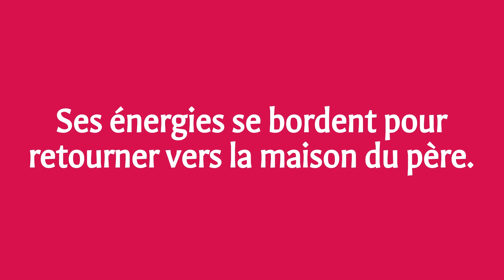Fondacio - Parcours de Méditation - Carême - Le fils prodigue 4/7 «Le retour du fils vers le père.»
Suivez notre parcours de Carême 2020 : une méditation inédite de la parabole du fils prodigue en 7 étapes !
Retrouvez le texte dans l’évangile de Luc au chapitre 15, versets 11 à 32

Méditation sur le texte du fils prodigue proposée par Fondacio.
Edwige de Champs - Permanente à Fondacio